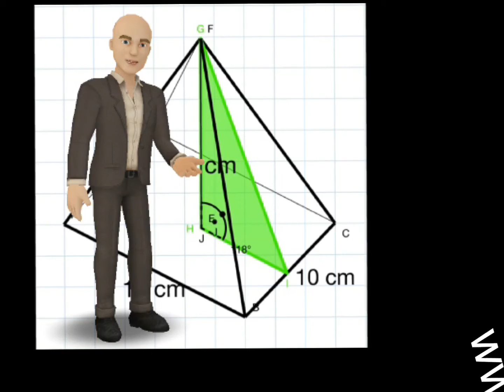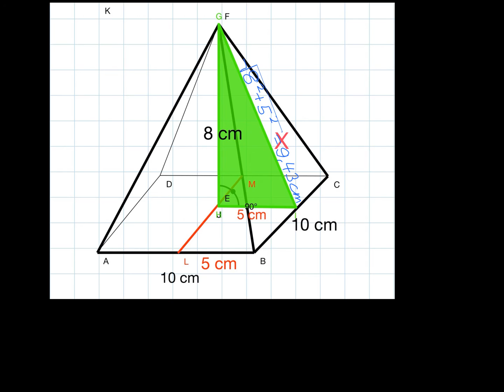Quadratische Pyramide Höhe der Seitenfläche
Andres Streiff erklärt, wie du die Höhe einer Seitenfläche einer quadratischen Pyramide mit Hilfe des Pythagoras berechnest, wenn die Höhe und die Grundseiten gegeben sind.